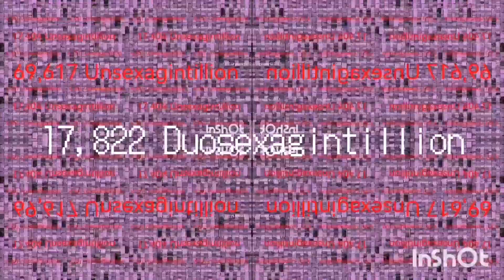Snowy Christmas Sequence Contiues to 4 Quattorsexagintillion